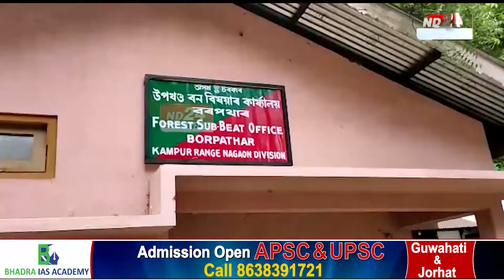ৰাজ্যত হাতী-মানুহৰ সংঘাতৰ ভয়ংকৰ ৰূপ । বৈঠালাংছ'ত বন্যহস্তীৰ আক্ৰমণত প্ৰাণ গ'ল এজনৰ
ৰাজ্যত হাতী-মানুহৰ সংঘাতৰ ভয়ংকৰ ৰূপ। বৈঠালাংছ'ত বন্যহস্তীৰ আক্ৰমণত পুনৰ প্ৰাণ গ'ল এজনৰ। এমাহৰ ভিতৰতে অঞ্চলটোত বন্যহস্তীয়ে প্ৰাণ ল'লে ১০ জনতকৈও অধিক লোকৰ।  কিন্তু ইমানৰ পাছতো নিৰ্বিকাৰ বনবিভাগ।